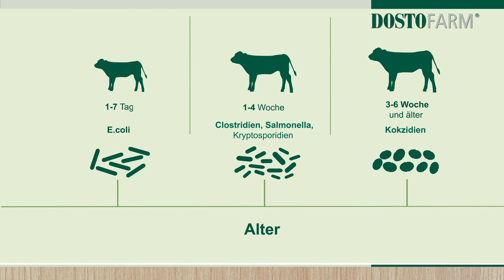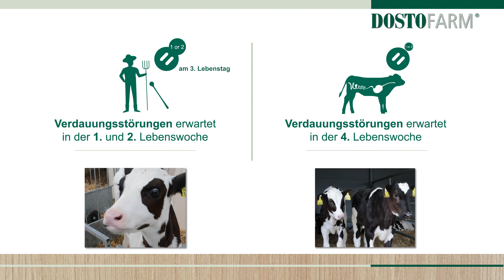DOSTO® Caps Erklärvideo (DE)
Ergänzungsfuttermittel für Kälber. DOSTO® Caps werden bei bestehendem Risiko einer fütterungsbedingten Verdauungsstörung bei Kälbern verabreicht, schnelle Unterstützung und Stabilisierung der Verdauung dadurch eine Verbesserung der Kotqualität. Kein Absetzten von der Milch erforderlich.